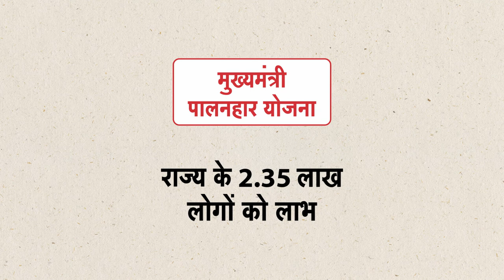Success Stories - Mukhyamantri Palanhar Yojana - Bikaner विकसित राजस्थान की कहानी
Rajkumari testimonial from Bikaner
पालनहार योजना Mukhyamantri Palanhar Yojana